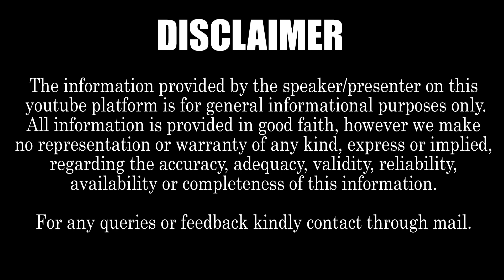Director Geetha Krishna Shocking Comments On Pawan Kalyan Varahi vehicle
There was an uproar on social media about actor/politician Mr Pawan Kalyan military green election campaign van
About our channel FIRE BRAND TV